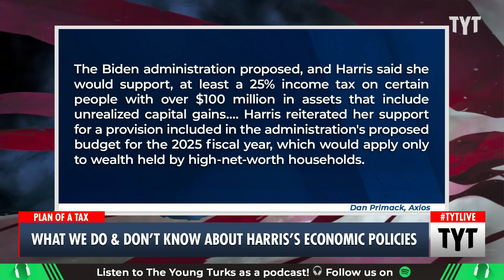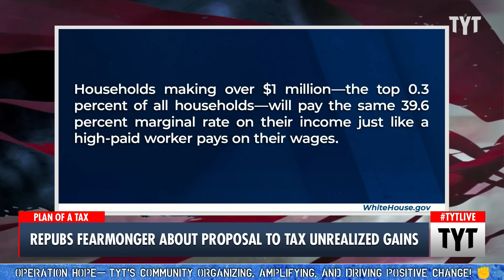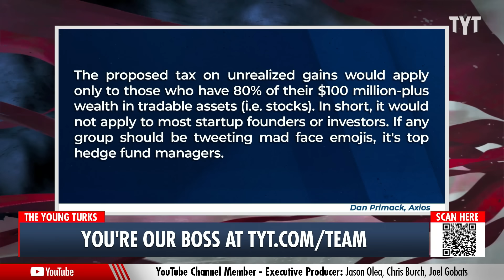Harris Faces WAVE Of Backlash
Vice President Kamala Harris's proposed tax on unrealized gains is dead in the water. Cenk Uygur and Ana Kasparian discuss on The Young Turks. Your Support is Crucial to the Show

"WASHINGTON — Kamala Harris is endorsing trillions of dollars in new tax revenues to fund her new policy plans, and her campaign is attacking Donald Trump for failing to outline how he’d pay for the multitrillion-dollar agenda he’s campaigning on.

Harris campaign spokesperson James Singer labeled Trump’s agenda “an inflation and deficit bomb” in a statement to NBC News, sparking a Trump campaign response blaming her for a “Biden-Harris inflation tax.”"

240829__TB01_Harris_Faces